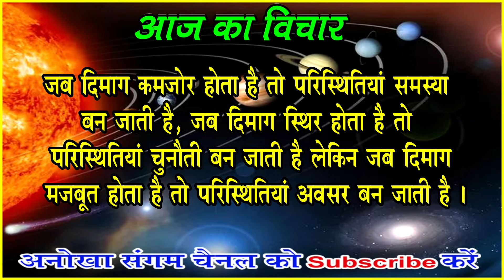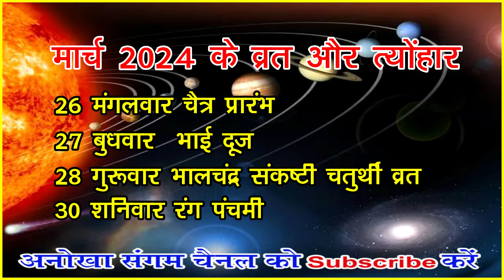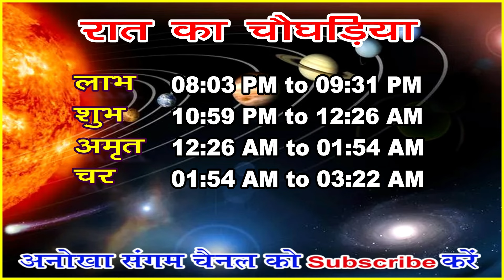Aaj ka Panchang 26 March 2024 आज की तिथि पंचांग | शुभ मुहूर्त आज का राहुकाल Tuesday Panchang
आज की तिथि ,वार, नक्षत्र ,योग व् करण के बारे में जानकारी ,आज का पंचांग,आज का पंचांग हिंदी में ,आज का पंचांग क्या है ,आज का शुभ मुहूर्त ,आज का राहु काल 2024का पंचांग आज कौन सी तिथि है आज का पंचांग बताओ आज का विचार आज कौन सी तिथि है अनोखा संगम का पंचांग तारीख 26 मार्च  2024 आज का पंचांग तिथि नक्षत्र 26 मार्च 2024 का सूर्योदय और चंद्रोदय का समय 26 मार्च 2024 आज का चौघड़िया और आज का शुभ मुहूर्त आज का पंचांग, शुभ मुहूर्त, राहुकाल